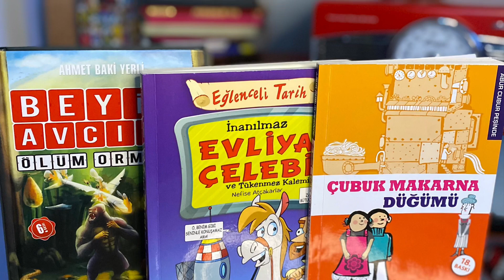Mayıs ayı okumalarım - part 1 📚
Çubuk makarna düğümü; iki kardeşin başından geçen ilginç olaylara şahit olur iken, Evliya Çelebi’yle de turlayalım biraz :) Peki ya beyin avcısıyla beyin fırtınasına ne dersiniz? 👀